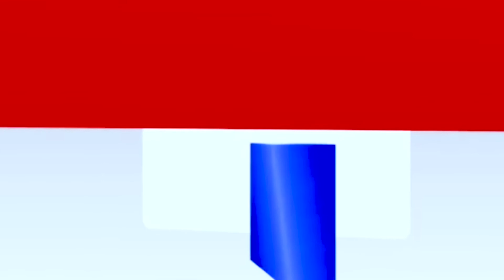कराड -करवडी येथील संवाद यात्रेत भाजपा जिल्हाध्यक्ष आ.जयकुमार गोरे यांचा इशारा